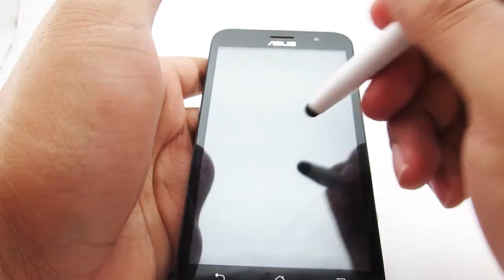Croacia 4.0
Esfero plástico cuerpo brillante con punta táctil.